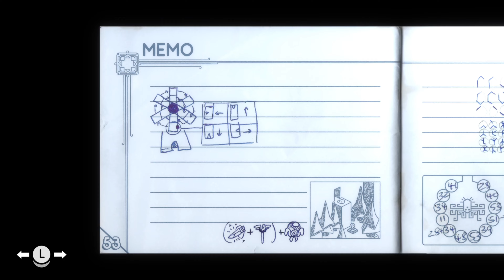Tunic: A Furry's Adventure 2 [NG+] (Session 11)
We return to the depths of The Cathedral and attempt to prove our worth for the pink crown, wanting to do all the challenges all at once and finding that the trial has its limits and patience with my stupid. This leads us to regaining our selves from the second alternate dimension to return to our previous alternate dimension, allowing us to properly explore our own reality at the pace of a snail. We'll be getting everything soon before taking the crazy lady back on for Round 2.